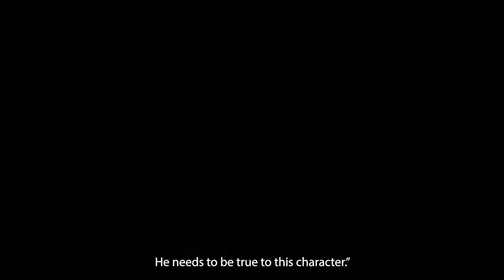James Bond - Visual documentary 2 - Feminism, Racism and Suits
Videos:
‘A sexist, misogynist dinosaur.. A relic of the Cold War’ - M - Golden Eye

Image:
Bond suits: Matt Spaiser